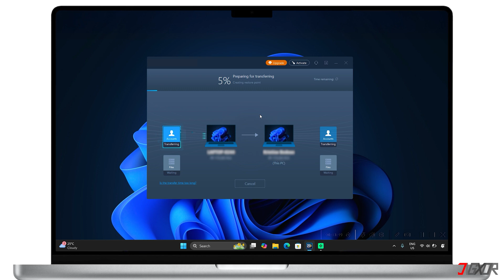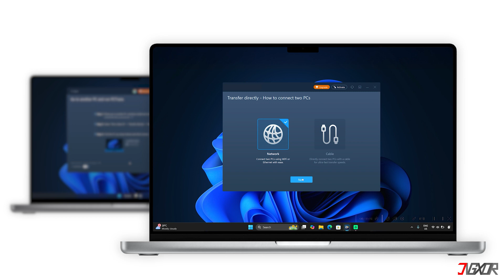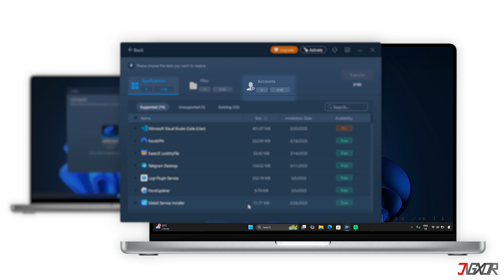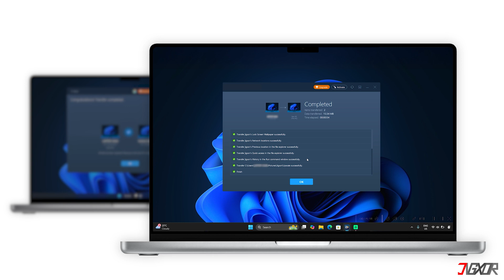How to Move Files From PC to PC Using LAN Cable! [Best Tool]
Got a new computer and need to move all your files? Or maybe you're in an office and need a fast way to share documents locally? In this video, I'll introduce you to the best tool for incredibly fast file transfers between PCs using just a LAN cable. Yours Jigxor

Most important links:
* | Download PC to PC Transfer Tool

Video: 1266